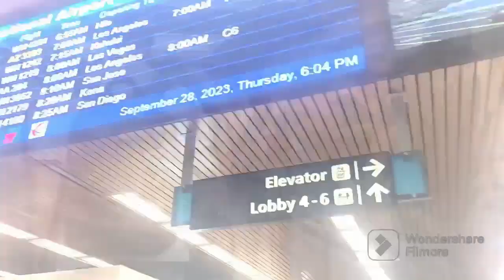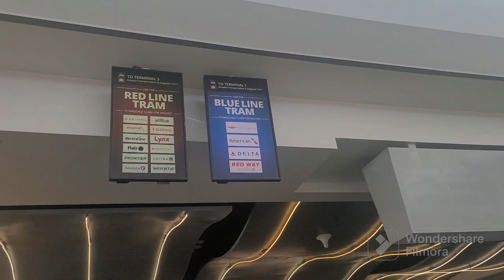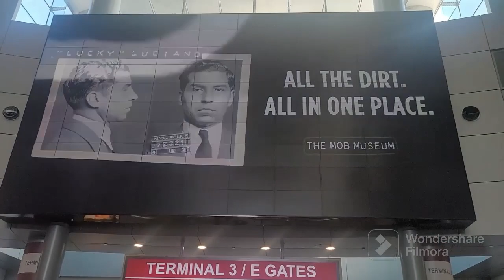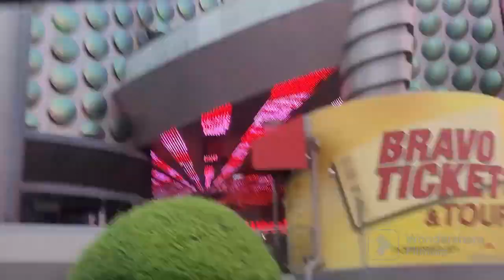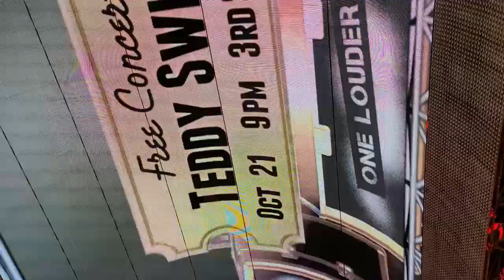A Weekend in Viva Las Vegas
To help me bring better content to you, I have a donation pool, so donate today and see what I will have in stored for you! And as always, Thank you for your time and support.